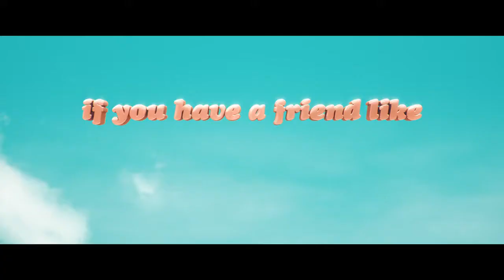Barb & Star Go To Vista Del Mar | Official Trailer | Lionsgate Movies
Barb & Star Go To Vista Del Mar – Premieres everywhere you rent movies on February 12! Kristen Wiig, Annie Mumolo, Jamie Dornan, Damon Wayans Jr., Fortune Feimster, Wendi McLeandon-Covey, Rose Abdoo, Vanessa Bayer, Phyllis Smith, and Kwame Patterson.

Take a trip and break out of your shell with Barb and Star.  From the gals who brought you Bridesmaids (co-stars and co-writers Kristen Wiig and Annie Mumolo) comes BARB & STAR GO TO VISTA DEL MAR. Lifelong friends Barb and Star embark on the adventure of a lifetime when they decide to leave their small Midwestern town for the first time…ever. Romance, friendship and a villain’s evil plot…Hold onto your culottes, BARB & STAR debuts in your home on February 12th!

Lionsgate presents, a Lionsgate production, a Gloria Sanchez / Stellie production.